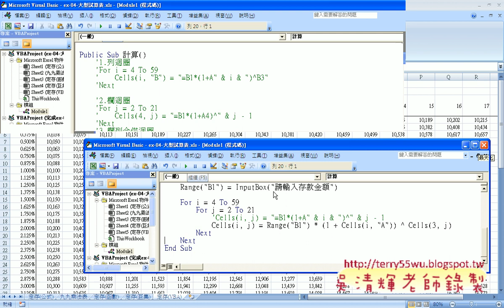16 實例2：大型試算表解說VBA非字串)(EXCEL VBA與資料庫 吳老師)2